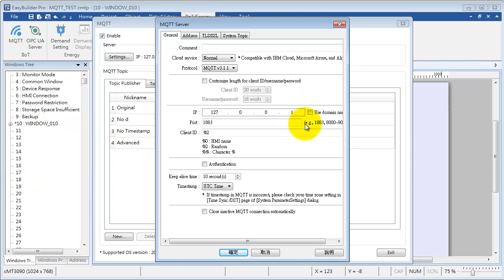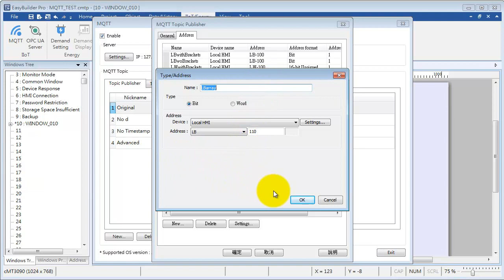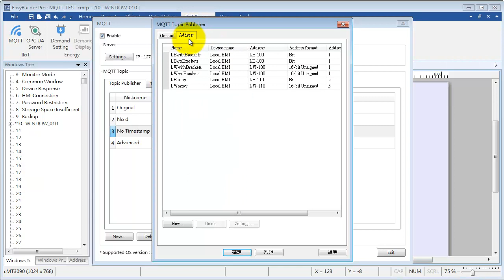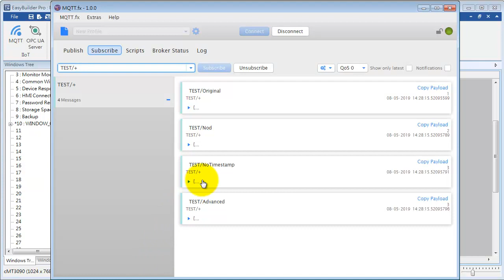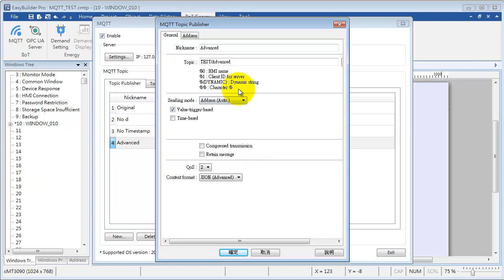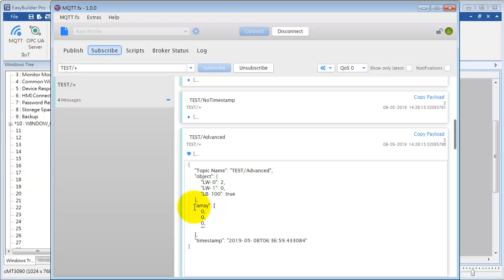Weintek EasyBuilder Pro tutorial - 36.JSON Format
In this topic, you will learn:
1. MQTT JSON format (Simple)
2. MQTT JSON format (Advanced)